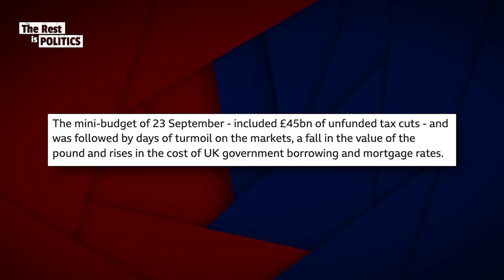Lee Anderson Out, Uniting Parliament on Israel-Gaza & Will North Korea ever collapse?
What do Lee Anderson’s inflammatory comments mean for the Tory party? Is it possible for Parliament to have a united front on Israel-Gaza? Will North Korea ever collapse?

Join Rory and Alastair as they answer all these questions and more on today's episode of The Rest Is Politics.